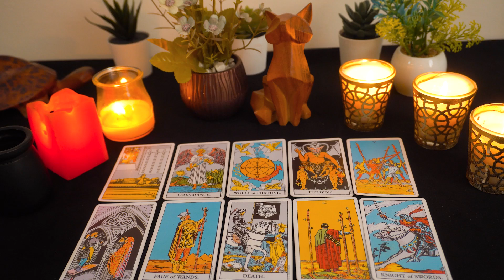GEMINI..❤️THIS PERSON IS SERIOUS !